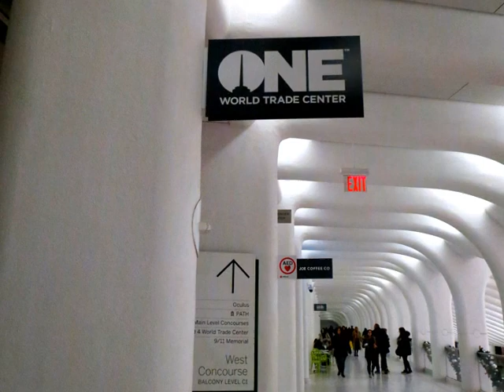Oculus, World Trade Center Transportation Hub, New York City